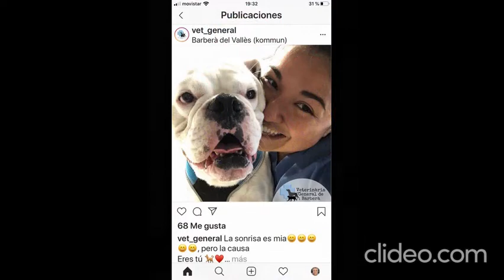LUIS SARDA - BLANC - EL QUE MAS TE HA QUERIDO